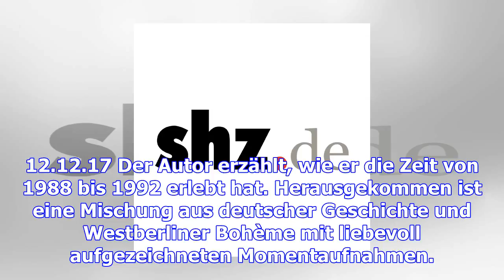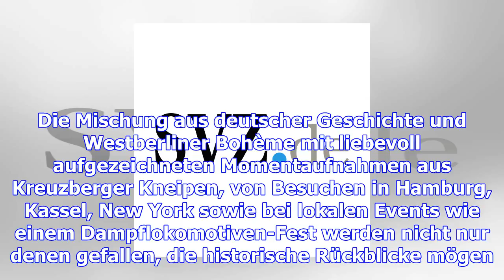Michael rutschky: vom alltagsleben in umbruchzeiten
12.12.17 Der Autor erzählt, wie er die Zeit von 1988 bis 1992 erlebt hat. Herausgekommen ist eine Mi...